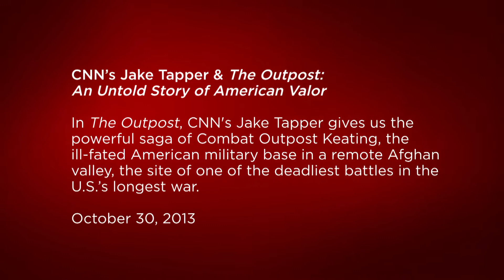CNN's Jake Tapper & The Outpost: An Untold Story of American Valor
In The Outpost, CNN's Jake Tapper gives us the powerful saga of Combat Outpost Keating, the ill-fated American military base in a remote Afghan valley, the site of one of the deadliest battles in the U.S.'s longest war.